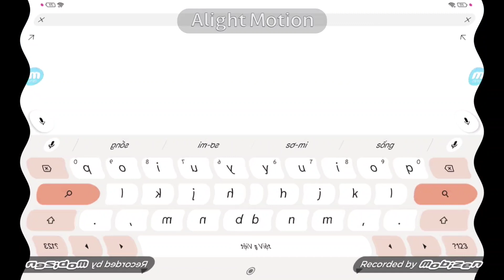ViewSonic Logo In Not Scary